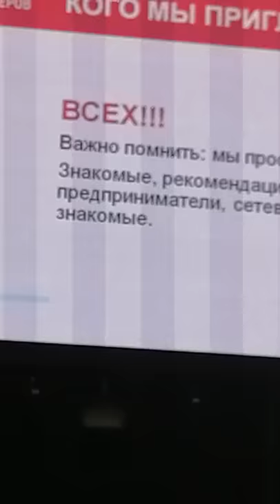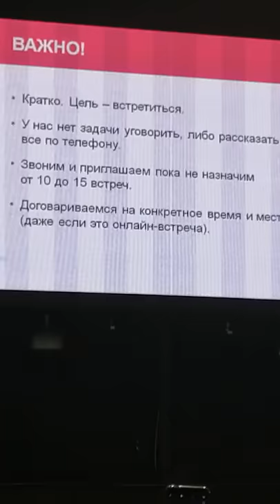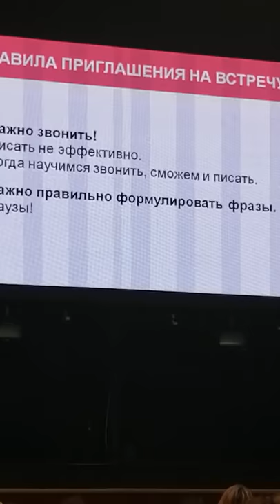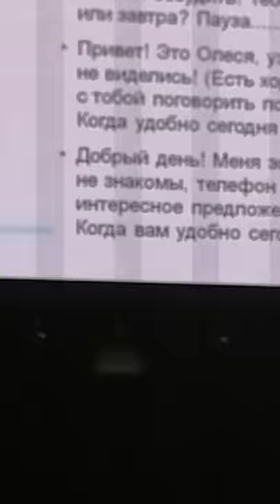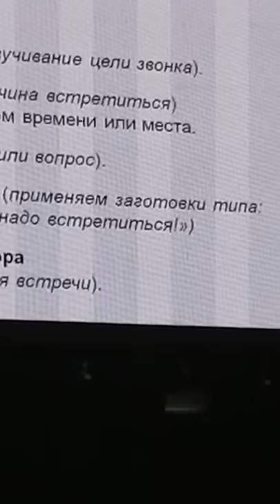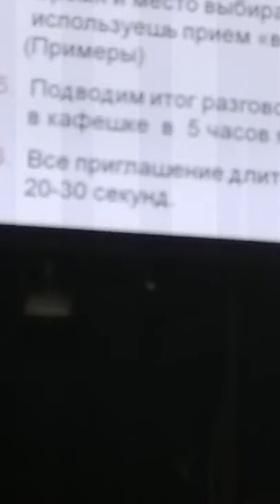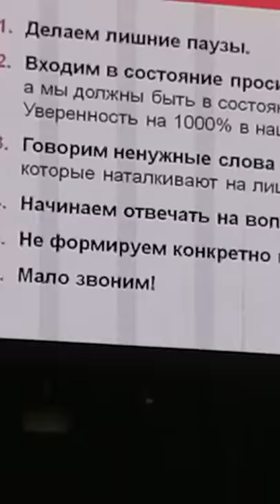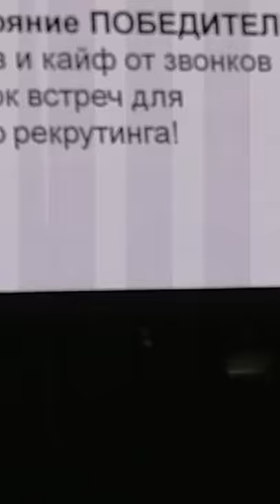Секретный тренинг. Как просто позвонить и пригласить человека на встречу Олеся Селезнева